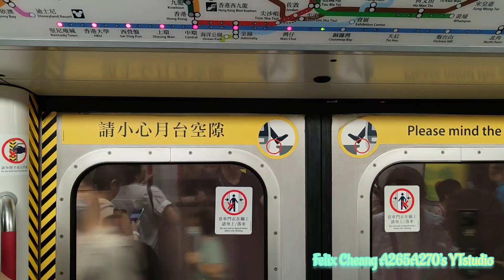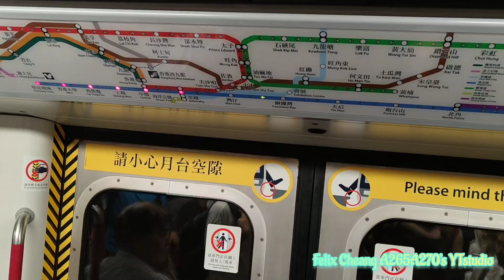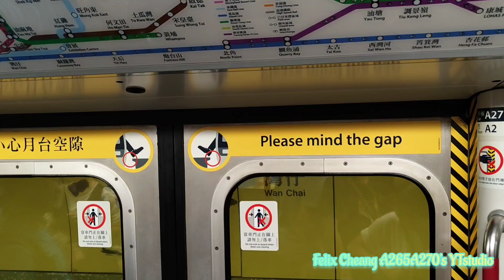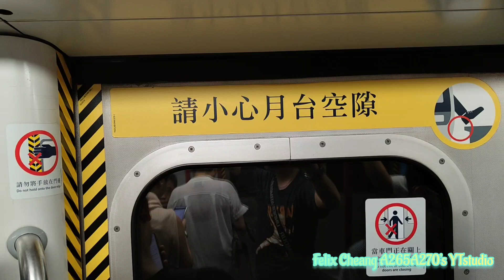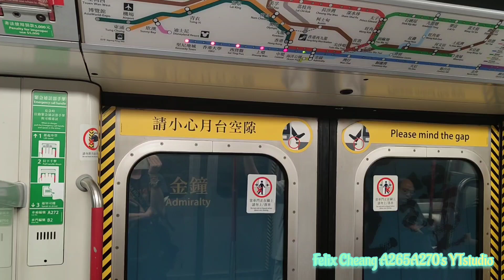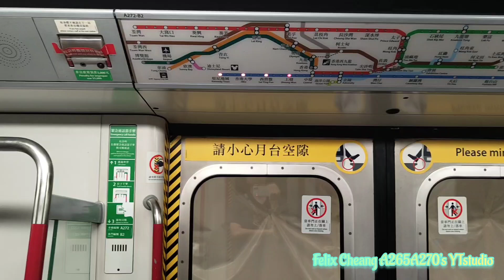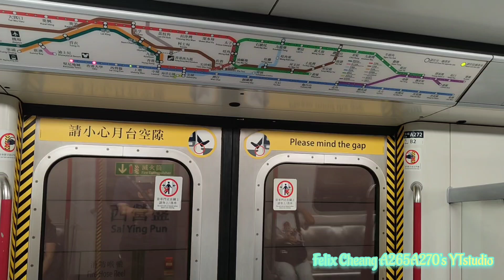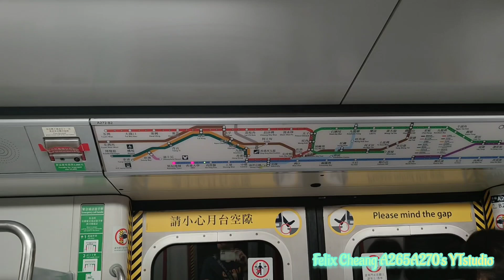[再次坐到荃灣線夜視鏡頭不過係去堅尼地城]ISL M-Train(A263/A272)銅鑼灣-堅尼地城(異線車)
拍攝日期:2024年7月26日(星期五)
使用功能製作影片:Video.Guru
列車:港島線異線車M-Train(A263/A272)，車序057
全列車編組:A263-C263+D752+B480-C480+D676+C272-A272
目的地:由銅鑼灣站起點至堅尼地城終點站
自從啱啱坐完將軍澳線嚟咗其中一架嘅荃灣線嗰抽嘅夜視鏡頭M-Train A261/A278自己就會決定去坐另一架喺港島線繁忙時間行走嘅M-Train A263/A272拍攝由銅鑼灣去堅尼地城嘅行車片段，網絡今次見到車上嘅人都算相當之多，不過我都諗住終於可以尋找到自己嘅時間去拍攝呢一架嘅M-Train作為自己都想可以喺能返屋企之前可以影到呢一架嘅M-Train，自己今次都有緣份可以影到3抽異線車都算滿足。